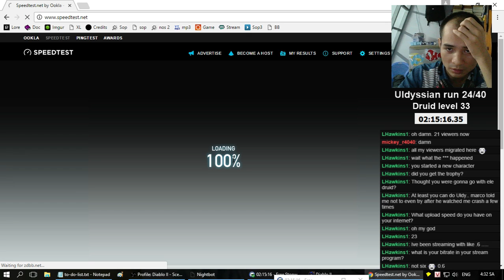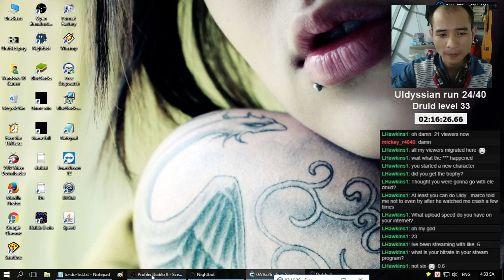Median XL Ultimative XVI - Druid Hatred - Act4 Diablo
Median XL Ultimative XVI - Druid Hatred - Act3 Mephisto -- Watch live